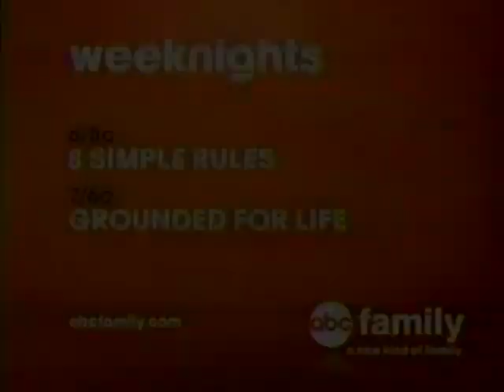8 Simple Rules & Grounded For Life (2007) Bumper - ABC Family